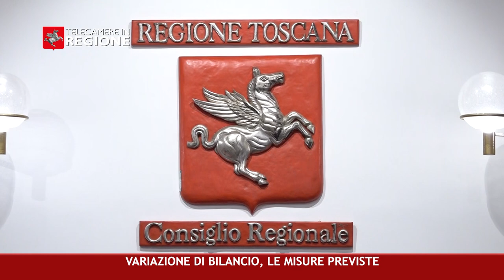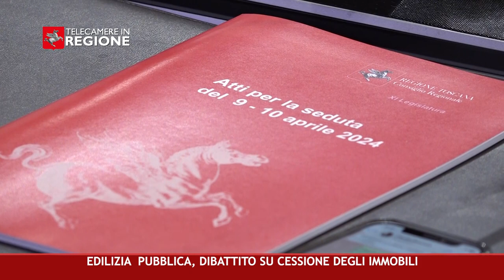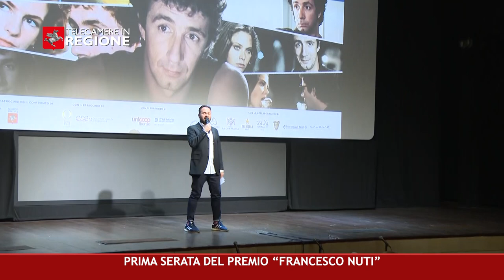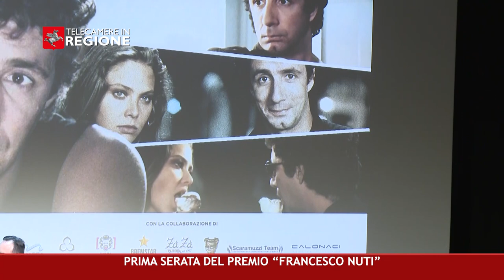CANALE 50 P 14 12 04 2024